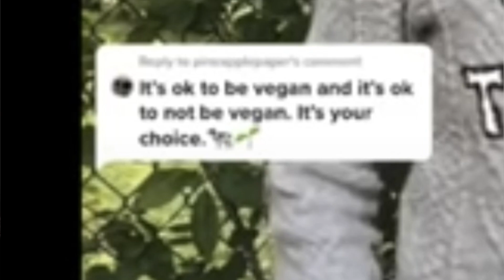That Vegan Teacher has LOST Her Mind!! (she said WHAT!!)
That Vegan Teacher has officially LOST Her Mind!! (wow)